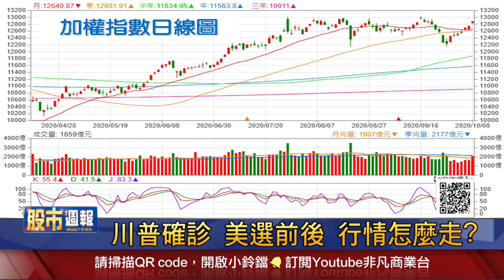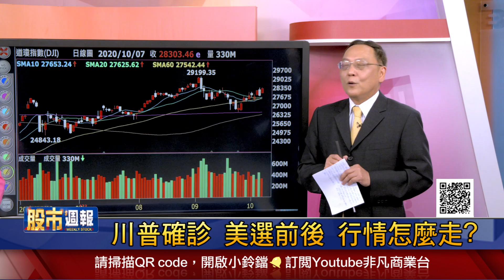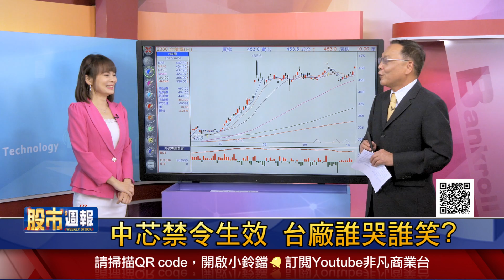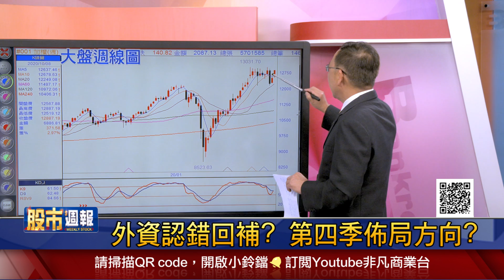【川普確診 美選前後 行情怎麼走?中芯禁令生效 台廠誰哭誰笑?新台幣強棒出擊 出口商哀嚎?外資認錯回補?第四季佈局方向?】股市周報*曾鐘玉20201011-1(柯孟聰X陳杰瑞X錢冠州)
《YOUTUBE網路版》周日晚上 21:00
《非凡商業台》(有線電視89.90台)周日晚間 20:00
《台視財經台》(MOD 521台) 周日早上7:30